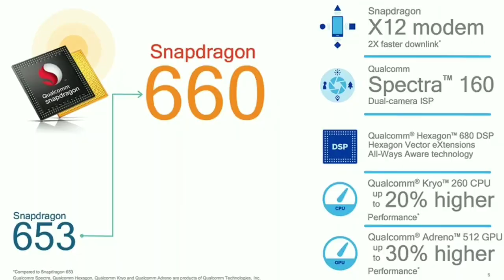ViVO V11 Pro VS Oppo F9 Pro - 3 Points Proof That Vivo V11 Is Better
Vivo V11 Pro Vs Oppo F9 Pro Comparison , in This Video I am Talking About 3 Points Which Proof That Vivo V11 Pro is Better Than Oppo F9 Pro.